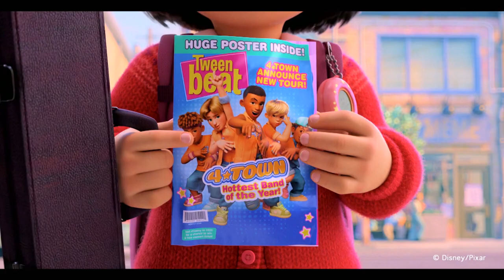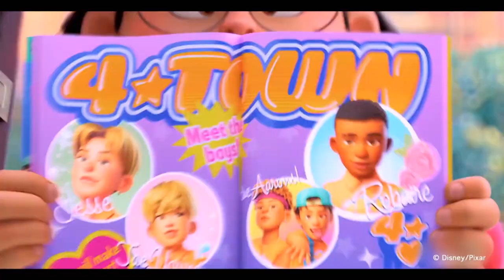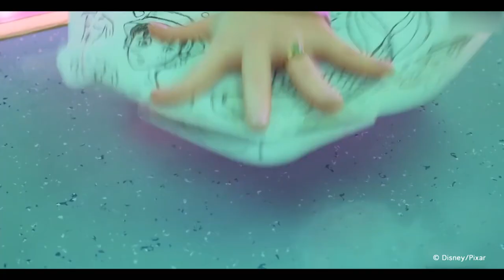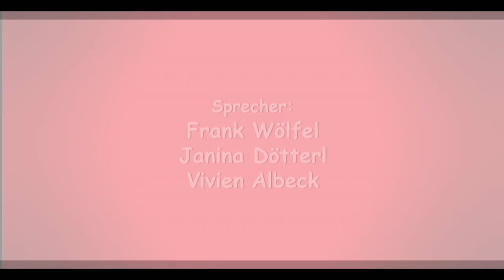Rot | Disney-Special | Collien Ulmen-Fernandes | Christina Ann Zalamea | Tim Schäcker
Im Disney/Pixar - Film ROT geht es um Mei Lee, die sich in einen roten Panda verwandelt, wenn die Gefühle verrückt spielen. Aber wie ist das eigentlich bei den deutschen Synchronstimmen? Wir haben bei Collien Ulmen-Fernandes,  Christina Ann Zalamea und Tim Schäcker mal nachgefragt...

Die Oscar®-prämierte Regisseurin Domee Shi (Kurzfilm “Bao”) inszenierte mit ROT einen witzigen und warmherzigen Animationsspaß mit einer verrückten und außergewöhnlichen Geschichte. Produziert wurde der Film von Lindsey Collins (FINDET DORIE). ROT startet in Deutschland am 11. März 2022 exklusiv auf Disney+.